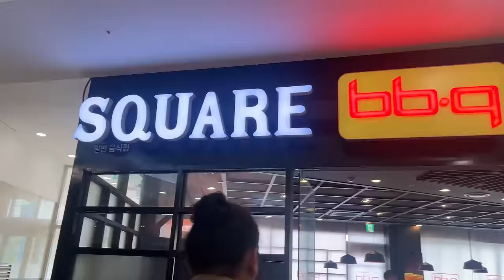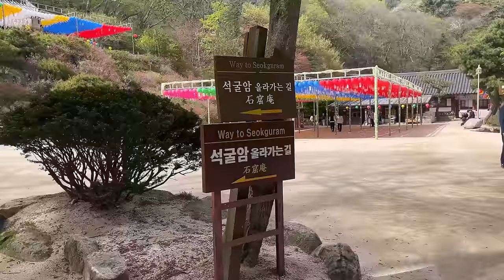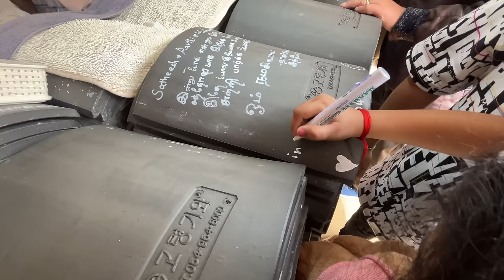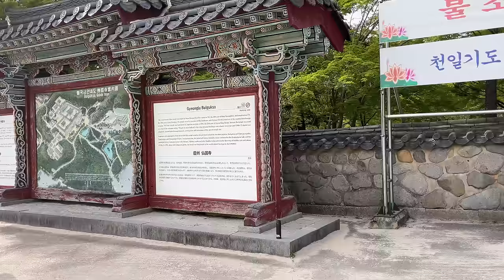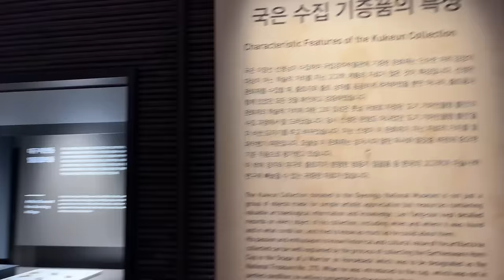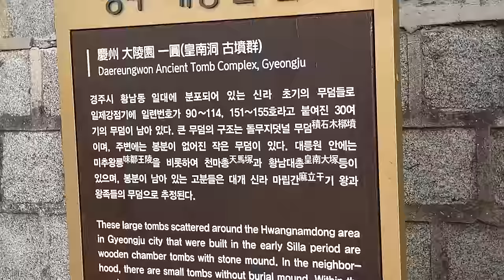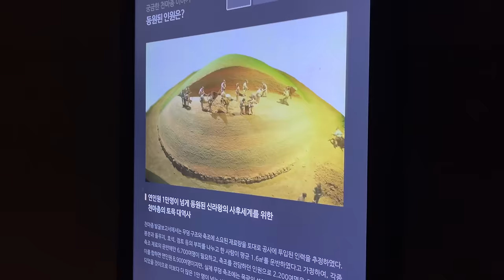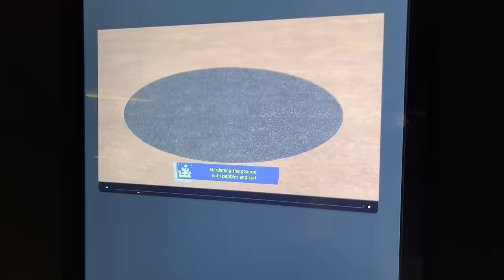South Korea Train Journey (Korail) is Very Convenient - Exploring Historic City Gyeongju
Our Travel Agency for South Korea Trip - MSM Holidays